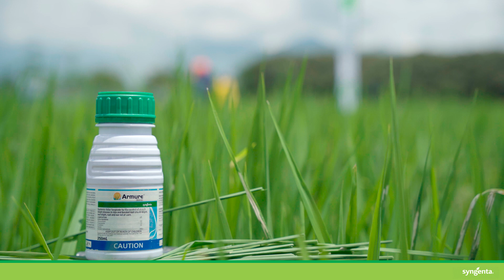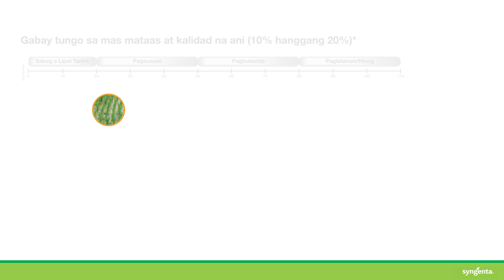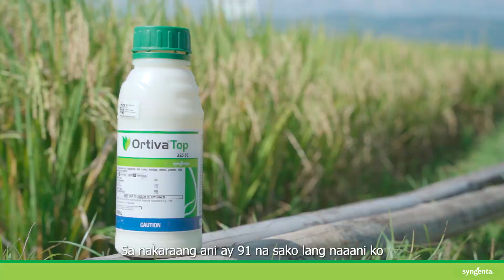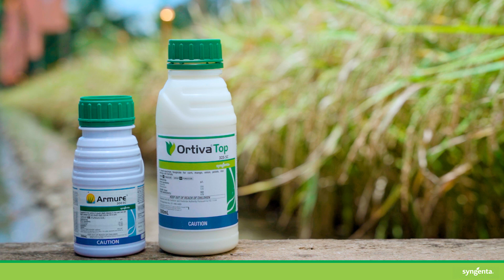Ortiva Top Fungicide Testimonial Video of Mindanao Rice Farmers | Episode 7